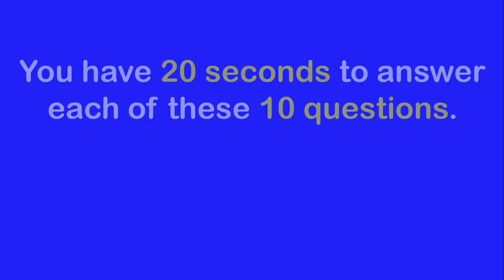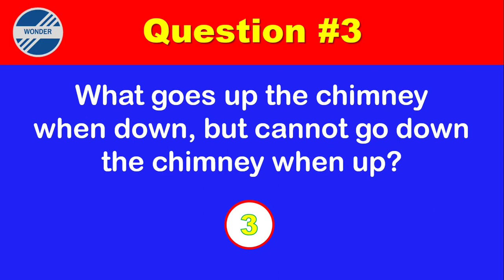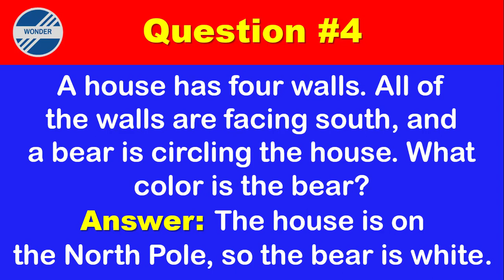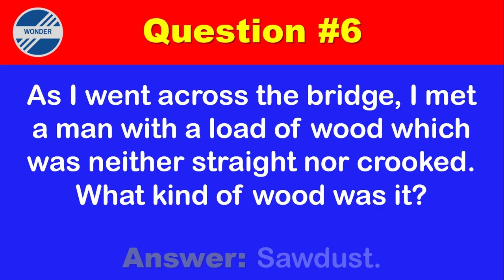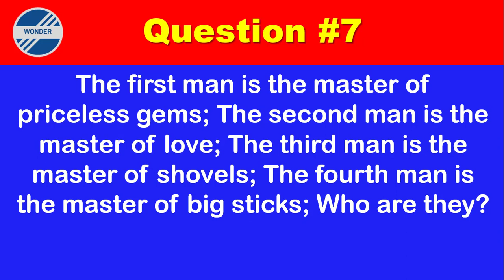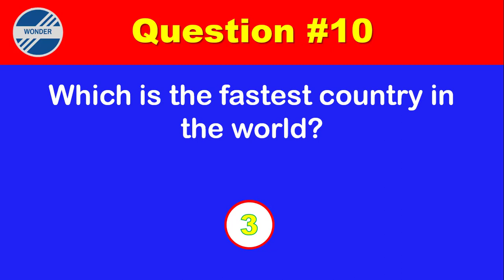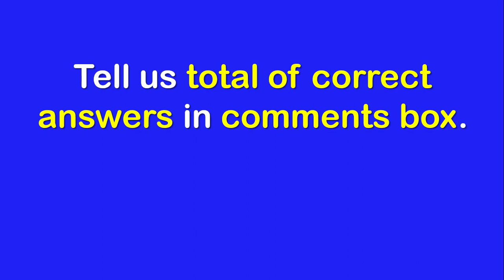Riddles That Stretch Your Brain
In this video you were given 10 hard riddles that stretch your brain to answer within 20 seconds. Only genius can answer correctly all questions.